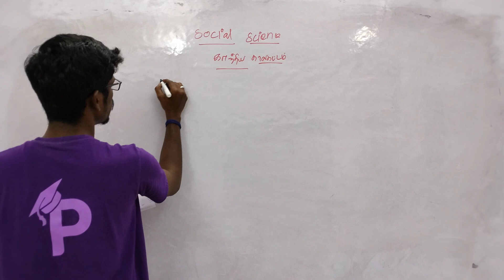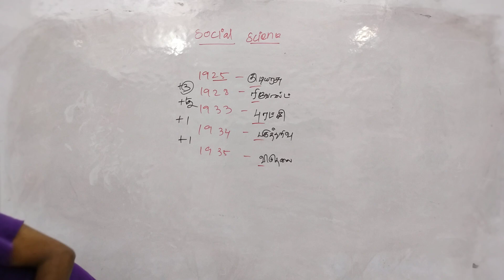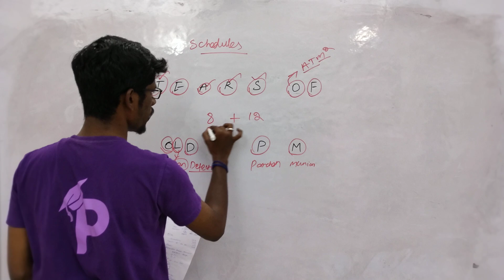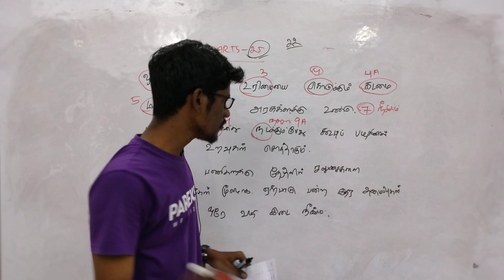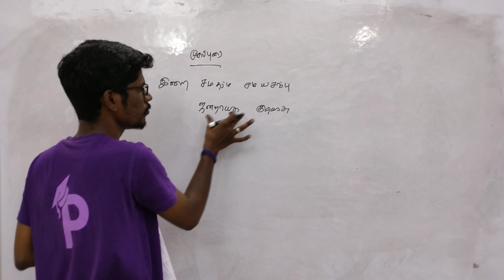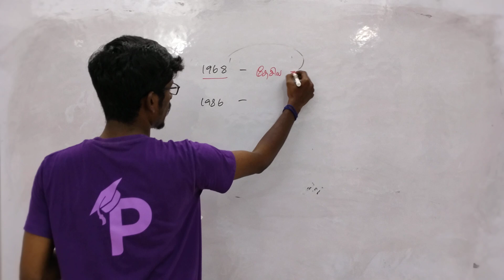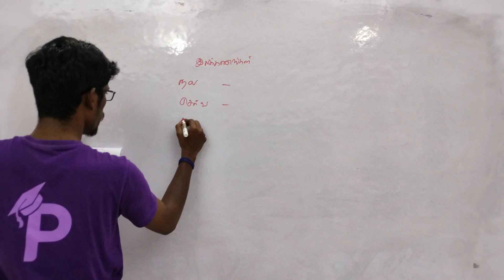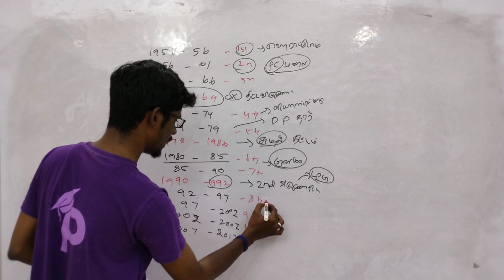TNTET Paper 2 Exam 2023 | சமூக அறிவியலில் 60/60 எடுக்க இந்த ஒரு வீடியோ போதும் | Short tricks|Part-02